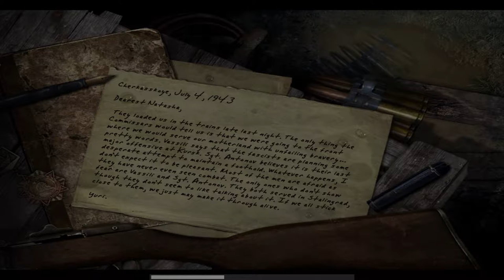Chronicle of War - 1943 July 4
Kursk, USSR
Private Yuri

There always is a first time for everything...

The video is reproduced from the video game Call of Duty: United Offensive.